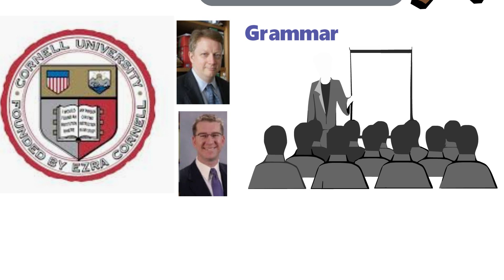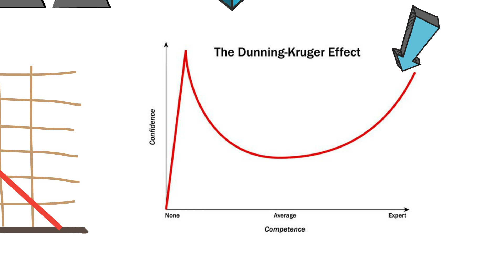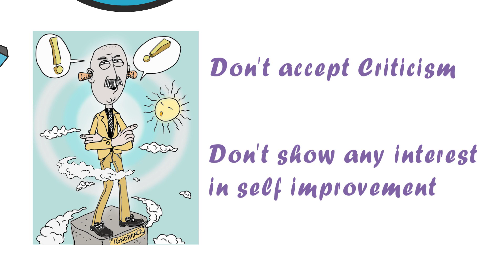Why people think they know everything | Stupid People Rule | Dunning Kruger Effect | in Urdu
In this age of internet you will find "Experts" every where.
These people think they know about everything and not only that they know everything but everyone else is wrong.

Why do people think like that ?

I have tried to explain the Dunning - Kruger Effect in this video with examples and real life situations so we can all avoid getting into this effect.